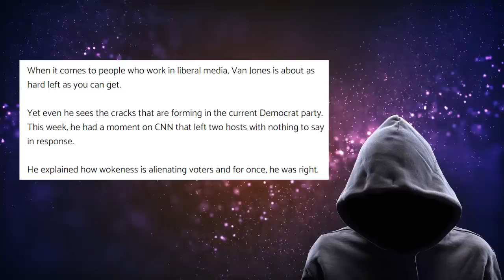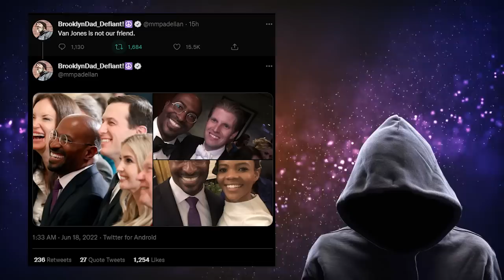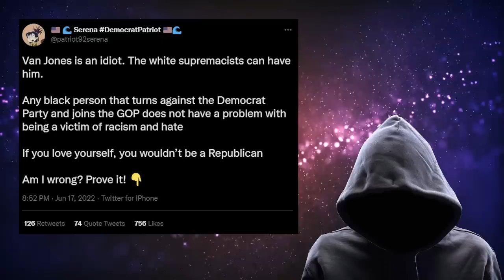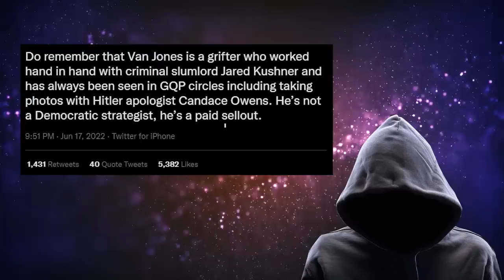CNN Panel STUNNED After Anchor Said This About Democrats!